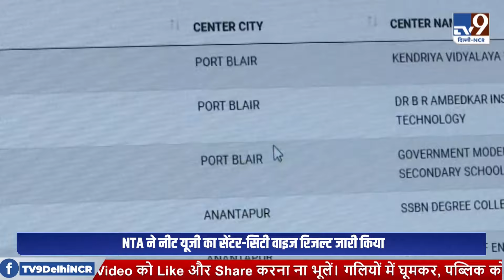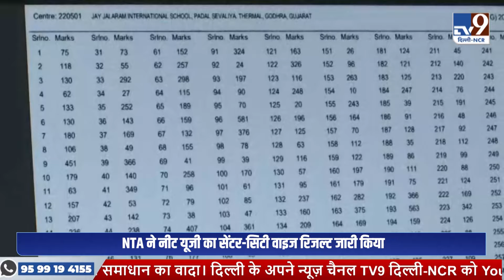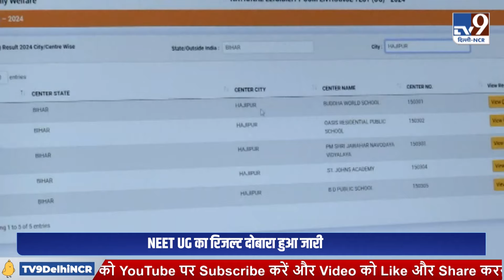NEET UG 2024 Result Declared: NEET-UG का रिजल्ट सेंटर- सिटी वाइज घोषित, जानिए कैसे करें चेक